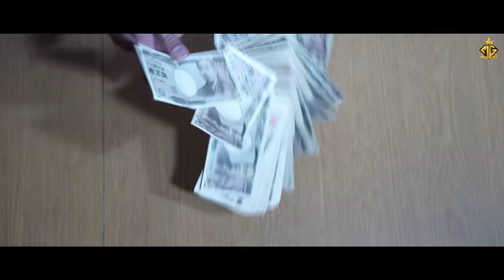Jhumka (Official Video) AJ Pardhan | Nilam Bhatta | New Haryanvi Songs Haryanavi 2023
Presenting latest Haryanvi video 2023 "Jhumka" sung by AJ Pardhan. The music is given by Pinna Music, while lyrics are penned by AJ Pardhan & Dhan Singh Ka Pota.

🎧 Song Credits
Song - Jhumka
Singer/Rap  - AJ Pardhan
Lyrics & Camposer - AJ Pardhan & Dhan Singh Ka Pota
Staring - AJ Pardhan & Nilam Bhatta
D.O.P - Azeit Janak Chettri
Editor - Irohit Rawal
Director - AJ Pardhan & Durgesh Rajput
Poster - Sunny Kashyap
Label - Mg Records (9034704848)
Special Thanks - Ramrattan Sharma, Ashwani Sharma, Durgesh Rajput, Vicky Tarori, Dhan Singh Ka Pota, Nilam Bhatta, Sejju, Rajat Sharma, Rana Bhai, Amarjeet Singh, kabadi, Simmu, Monu Yadav, Suzuki Punjab

Amazon Music;

अगर आपको हमारा Video Song अच्छा लगे तो Comment मै हमे बताएं और हमारे Youtube Channel (MG RECORDS HARYANVI HITS) को Subscribe करके हरियाणवी गानों को सपोर्ट करें Like or Share करना भी ना भूलें "Thank-You"

MG Records Dj Hit Songs Watch & Share